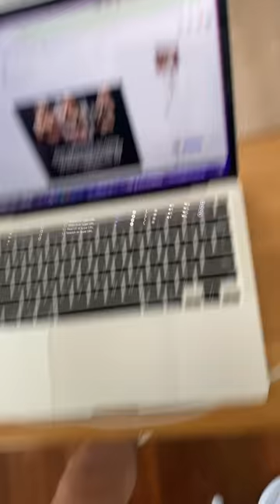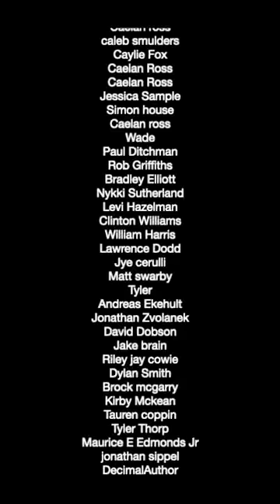Cup Caking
This is cup caking. You pass gas into your own hand, and then cup your friends face with the gas in it to share the smell. It really works! Isn't science great? Anyway - enjoy, and try this on your mothers.

We have over 210+ video on our exclusive website! This week we blind fold ourselves, and have a stick fight. The sticks get thicker each round. Its very dangerous and very painful. Sign up FOR FREE and see if you like the content!